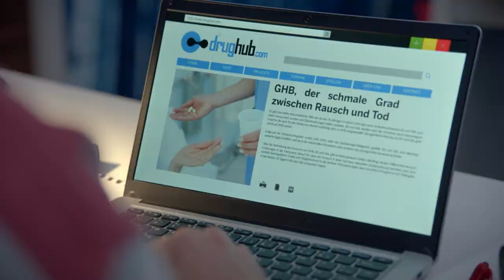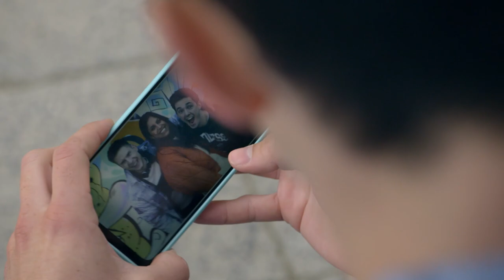GZSZ Soundtrack: This is the love (Moritz & Luis)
This is the love - Ein neuer Track für Luis und Moritz

Möchtet ihr noch mehr von GZSZ sehen? Dann holt euch jetzt RTL+ Premium